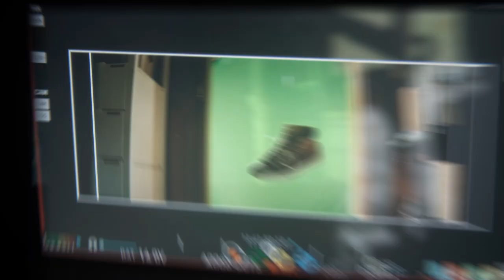AVIVA "Jesteśmy przy Tobie" - Behind the Scenes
Editor: Michał Sierakowski